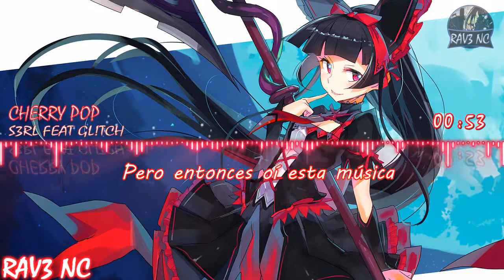Cherry Pop - S3RL feat Gl!tch (Sub Español)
Nombre de la Canción: Cherry Pop
Autor: Cherry Pop - S3RL feat Gl!tch
¡¡¡IMPORTANTE!!!
La canción y las imágenes  NO SON MÍAS  es de sus respectivos dueños, yo solo subtitule.